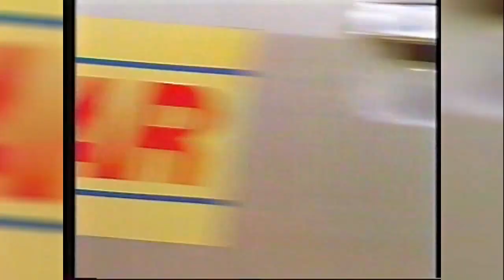Volvo är på tok för dyr! Perstad Presenterar: TrafikMagasinet, BilTV med Perstad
Glenning gillade inte prissättningen av Volvomodellen som var dyrare än många av konkurrenterna på marknaden. Hej och välkommen, vad roligt att du hittat min BilKanal där jag presenterar och berättar  sådant som inte är känt kring TV:s bilprogram, TrafikMagasinet. TRAFIKMAGASINET BilTv med Perstad